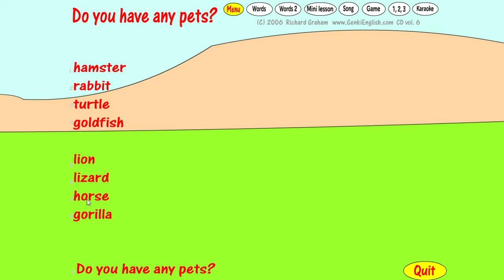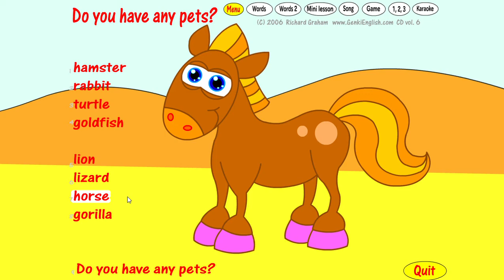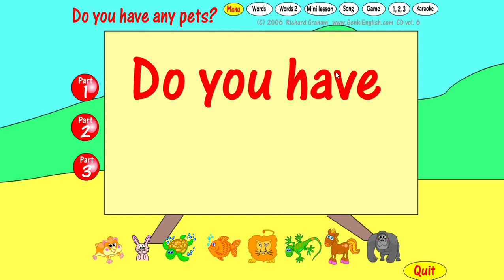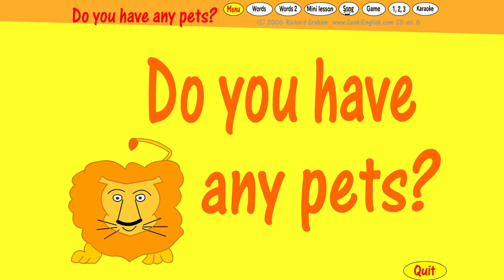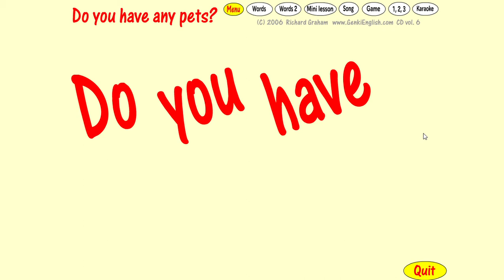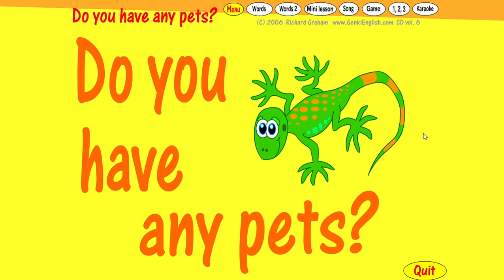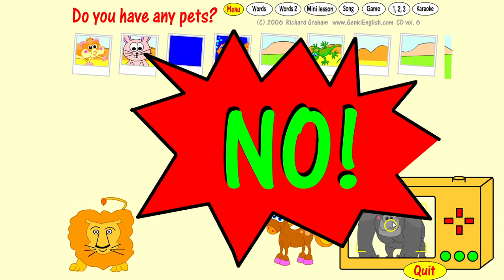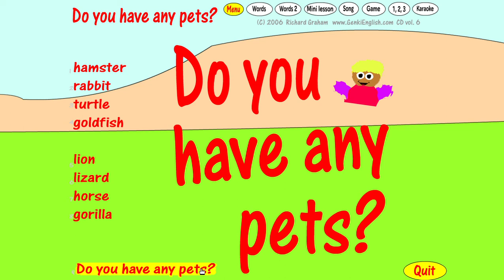English 11 Do you have any pets? I have a ...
English Lesson  11 Do you have any pets?  I have a ...
Students will know to understand how to ask "do you have?" and answer I have a...

Khuyến nghị: Phát video 3 lần mỗi ngày. Ví dụ, trong khi bọn trẻ chơi trong phòng, ăn vặt, hoặc trước khi đi ngủ.
Lắng nghe là chìa khóa để học nhanh. Bạn càng phát nhiều video, họ càng học nhanh.
Recommendation: Play the video 3x a day. For example, while the kids playing in the room, or eating snacks, or before going to bed.
Listening is key to learn fast. The more you play the video the more they learn fast.